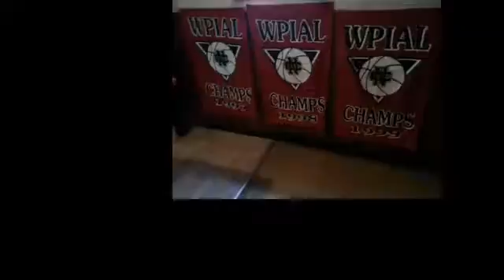NCTV45’s NewsWatch Cedars Sports Corner May 17 2018